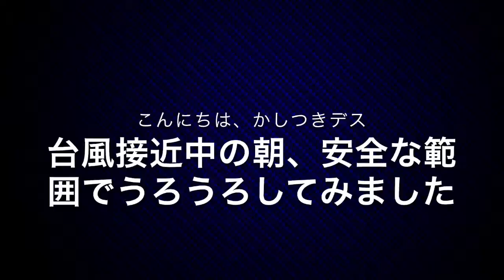台風接近中の朝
これでも瀬戸内海は荒れている方です